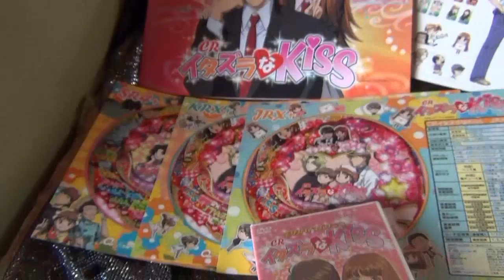【CR イタズラなKISS】 パチンコ 多田かおる イタキス政策委員会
説明　パンフレット・DVD等です。非売品